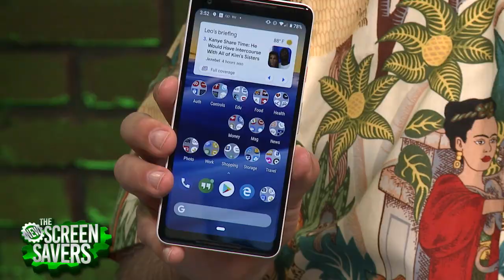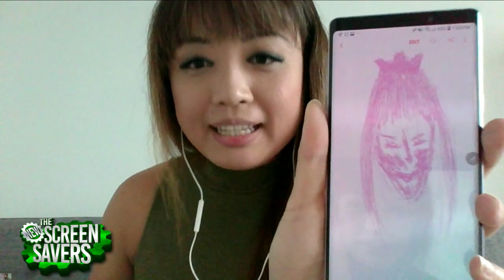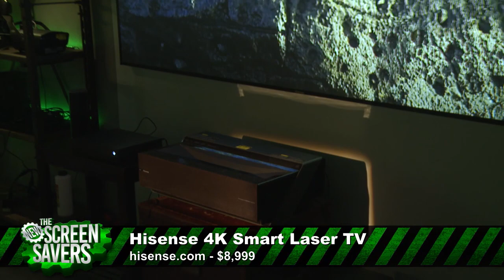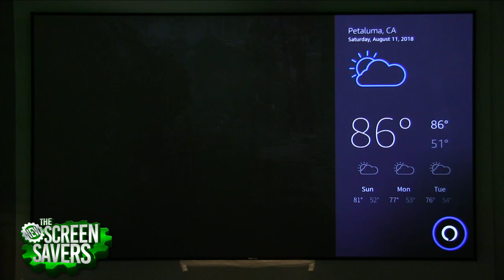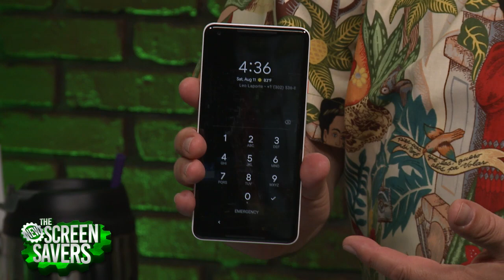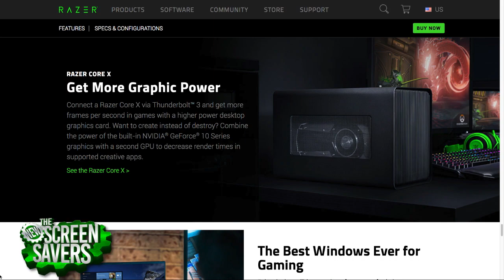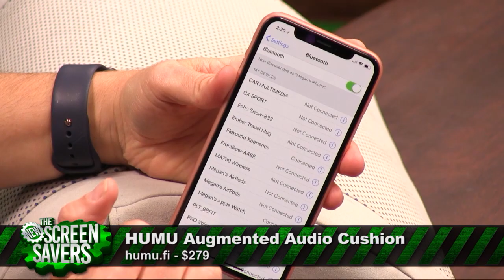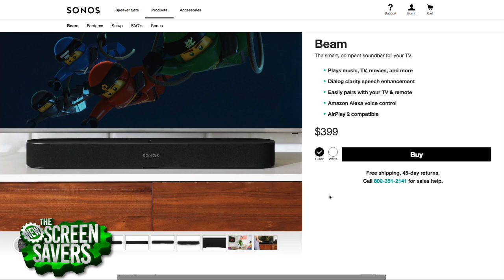The New Screen Savers 169: Hands-On with Hisense's 100-inch 4K Laser TV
Galaxy Note9, Hisense 100" 4K TV, Razer Blade gaming laptop, and more. On The New Screen Savers recorded on Saturday, August 11, 2018, with Leo Laporte and Robert Heron:

- Engadget reviews editor Cherlynn Low gives her hands-on impressions of the newly announced Samsung Galaxy Note9.
- We cleared up some wall space and had the folks from Hisense mount their 100" 4K Ultra HD Smart Laser TV. This short throw laser projector and ambient light rejecting screen come with a monster price tag of $9K. Robert gives us his professional take on the picture and sound quality from the two built-in Harman Kardon speakers and a wireless subwoofer.
- The new Razer Blade laptop claims to be the world’s smallest 15.6" gaming laptop. It's a lot thinner than the typical gaming laptop but can it keep cool?
- Jason Howell, our Android expert, gives us a run-through of all the new stuff on the just-released Android Pie OS.
- Megan Morrone wants you to get a good night's sleep. She shows some gadgets for reading, listening, and breathing in bed.
- And in Call for Help and Mail Bag, Robert answers some of your home theater questions.

Products mentioned:
Samsung Galaxy Note9
Hisense 100" 4K Smart Laser TV
Razer Blade 2018
Dodow Sleep Aid Device
WITTI Handi Portable Night Light
Sonos Beam Soundbar